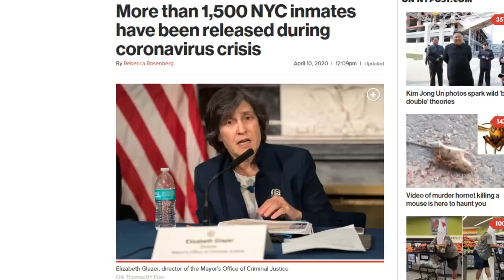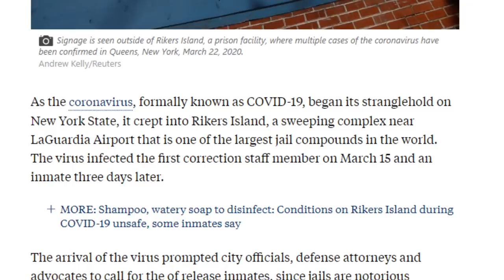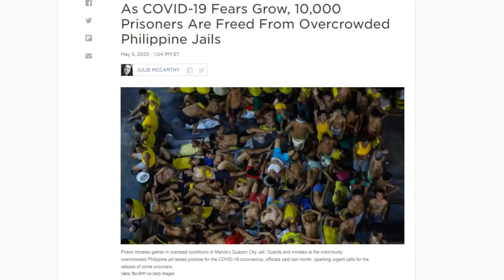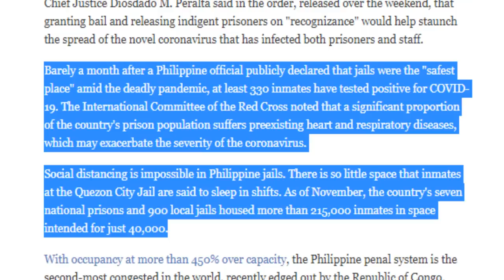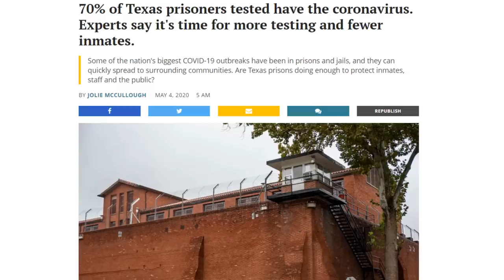Why are they Releasing Prisoners?